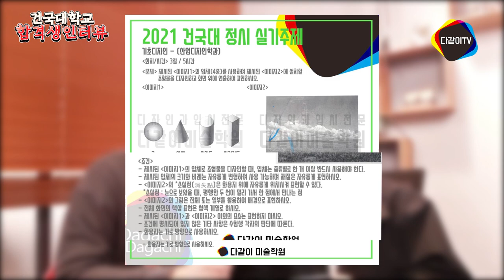건국대기초디자인 합격 비결? 진짜 중요한 건 이걸 잘 봐야해!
건국대 서울캠퍼스 산업디자인과합격작 공개 영상 재미있게 시청해주세요:)